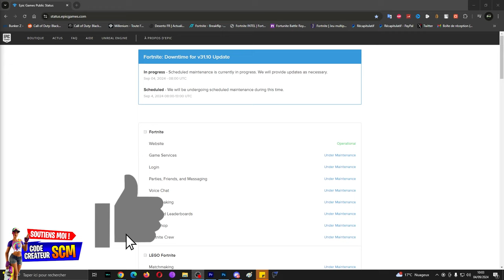Pourquoi les Serveurs sont Fermé et ne Répondent Pas Fortnite, Astuce Solution Comment se Connecter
▬▬▬▬▬▬▬ • BIENVENUE 😍 • ▬▬▬▬▬▬▬

👉StealthGamer:
"SOISCOOLMEC"
"STRIKESOISCOOL"

TikTok "SoisCoolMecYTB"
👻Snapchat "soiscoolmec"

.▬▬▬▬▬▬▬ • TOP DON 💰 • ▬▬▬▬▬▬▬